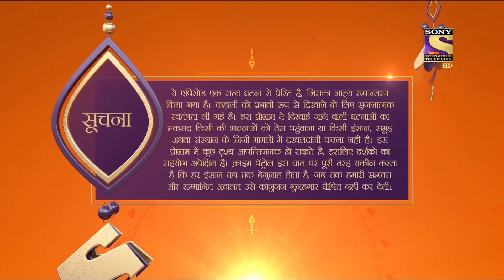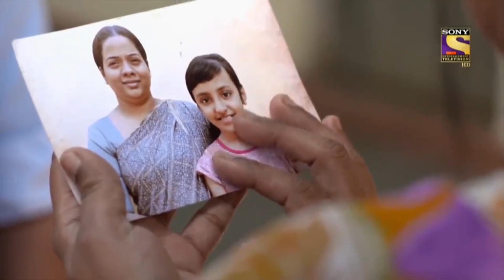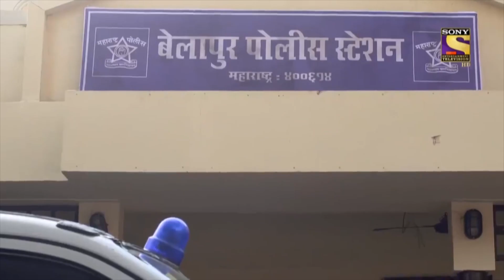Crime Patrol Satark - New Season | Human Trafficking | Justice For Women | Full Episode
About Crime Patrol:
Crimes that tell us, we need to be careful, we need to be watchful. Crimes that tell us lives could have been saved. Every crime we hear of, either warns us to be careful or scares us, it could happen to us. Every crime ignites a feeling, 'It should not have happened'.Would know the 'Why' behind a crime, help in stopping a crime from happening? I don’t like the way he looks at me', 'I don’t like the way he/she is behaving', 'I think he/she is out of his/her mind', 'I think he/she has gone crazy'. That gaze, that quirky smile, that persistent stare which unnerves. It is difficult to understand the intentions but the hints are there. In a house a husband and wife argue, fight. A vessel comes flying, a glass breaks. The husband is angry and the wife is upset. That hatred, that ego. The distance keeps growing. It is difficult to comprehend the damage, but the cracks are there. Feelings… expressions. Misunderstood, unresolved callings of the heart. The cracks are there. Too wide to be missed. Yet when the heart takes over the mind, the outcome is a mindless tragedy. Crime Patrol- Dastak will attempt to look at the signs, the signals that are always there before these mindless crimes are committed. Instincts/Feelings/Signals that so often tell us that not everything is normal. Maybe, that signal/feeling/instinct is just not enough to believe it could result in a crime. Unfortunately, after the crime is committed, those same signals come haunting.